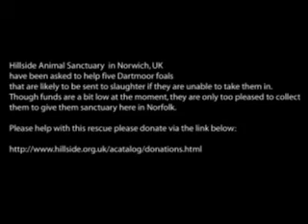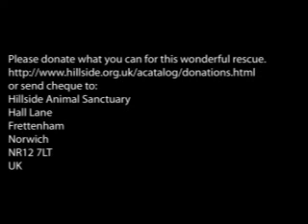Hillside Animal Sanctuary Dartmoor Pony Rescue!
Hillside Animal Sanctuary  in Norwich, UK
have been asked to help five Dartmoor foals
that are likely to be sent to slaughter if they are unable to take them in.
Though funds are a bit low at the moment, they are only too pleased to collect
them to give them sanctuary here in Norfolk.